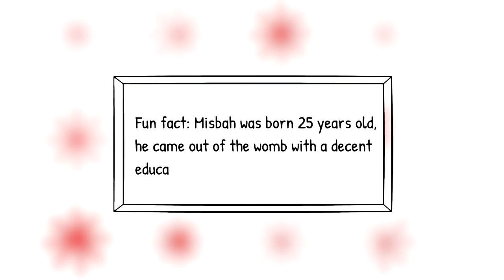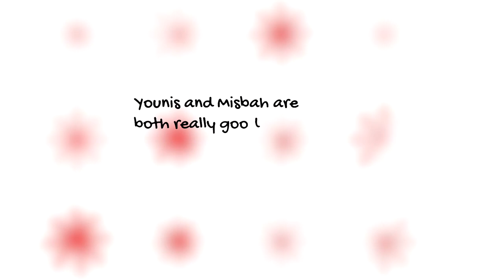Listen to MISBAH, Shan Masood! | RED INKER CRICKET PODCAST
Shan Masood was written off by some - myself included - as someone not quite good enough, who perhaps got his chance because of his family connections as anything else. He disappeared back into Pakistan domestic cricket after 12 Tests, and if you never saw him again he'd barely be thought of. But instead Masood spent years rebuilding his career with the help of experts - and me - to rebuilding his game. And from the limited results we've seen so far, it was time well spent.

Come listen to how he turned it around in the Red Inker Podcast: